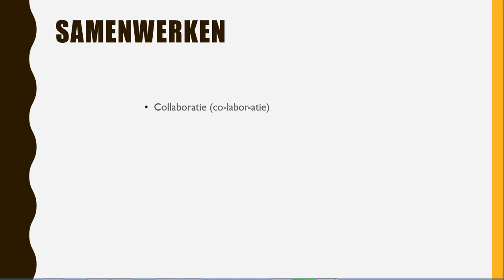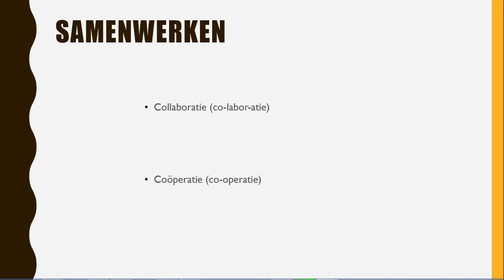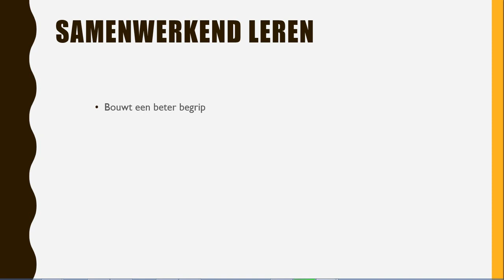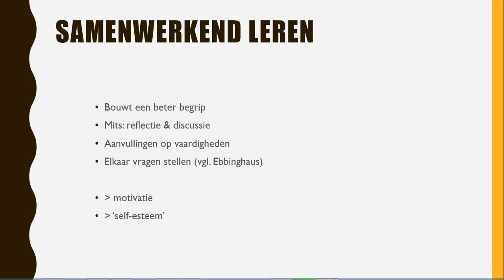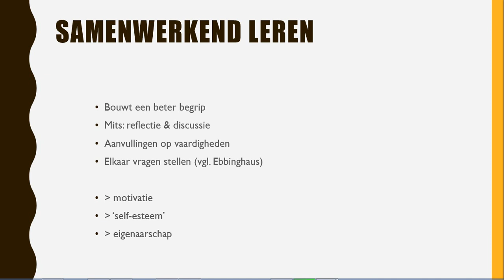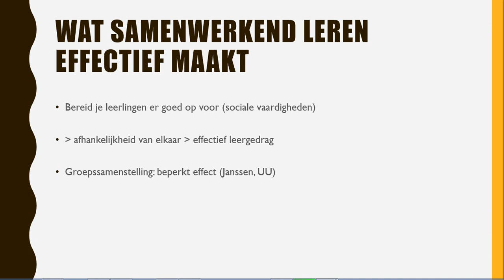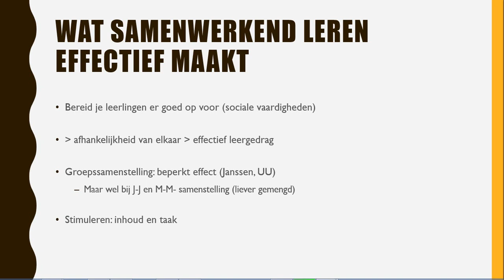Samenwerken en samenwerkend leren